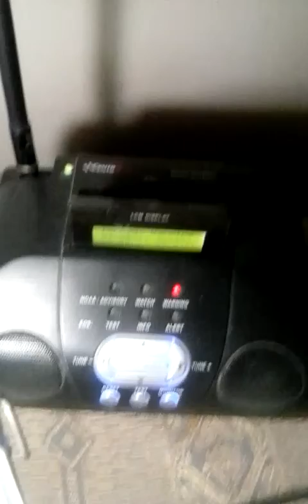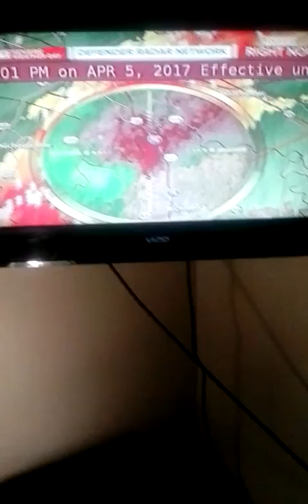EAS Double Header Tornado Warning #2 and Severe Thunderstorm Warning 4-5-17